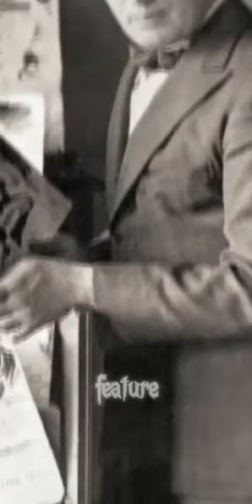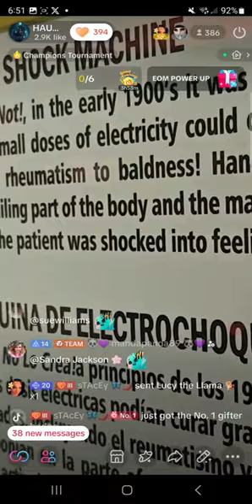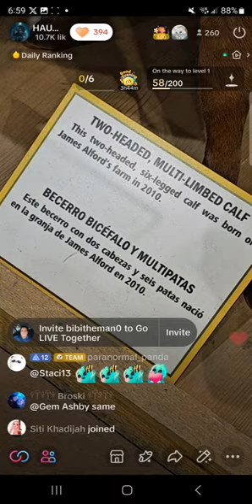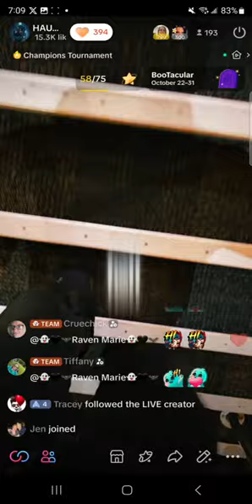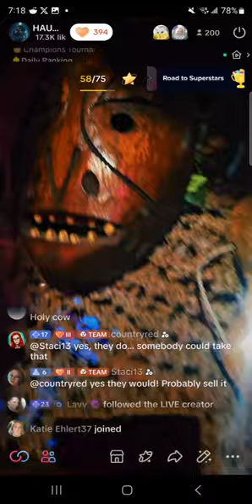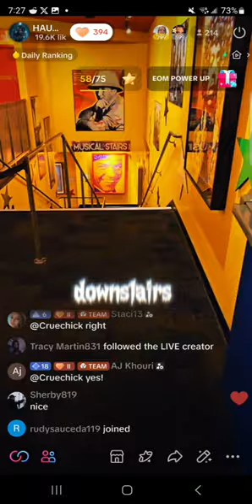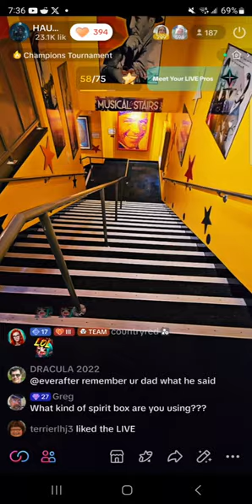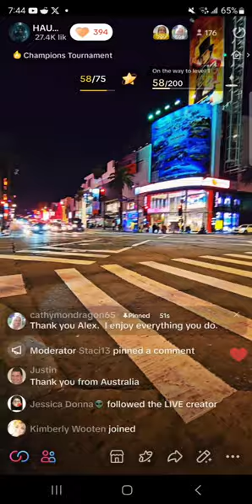Hollywood's Chilling Secrets at Haunted Ripley's Believe It Or Not!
In this video, we'll explore some of the Hollywood Chilling Secrets at Haunted Ripley's Believe It Or Not! We'll see areas like the Death Chamber, the Haunted Gallery and more.

If you're a fan of the Horror genre, then this is a video you don't want to miss! We'll explore some of the spookiest places in Hollywood, and you'll be surprised at just how chilling some of these locations are!

Visit the spookiest attraction in Hollywood and learn Hollywood's chilling secrets at Haunted Ripley's Believe It Or Not! From the Stanley Kubrick film "The Shining" to the hauntings of celebs like Marilyn Monroe and John Belushi, this attraction has it all!When you're in Hollywood, don't miss out on Haunted Ripley's Believe It Or Not! This attraction has some of the most chilling secrets Hollywood has to offer, from the Stanley Kubrick film "The Shining" to the hauntings of celebs like Marilyn Monroe and John Belushi. So don't wait any longer – visit Haunted Ripley's Believe It Or Not today!